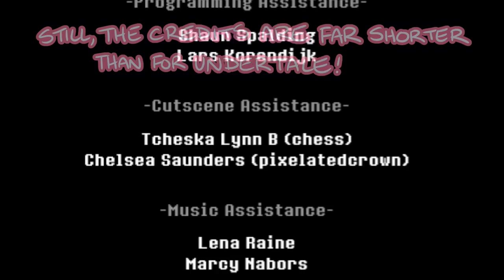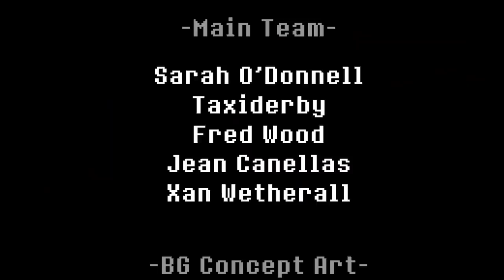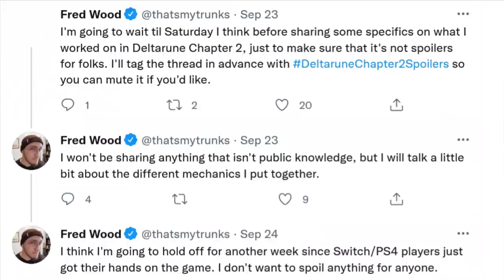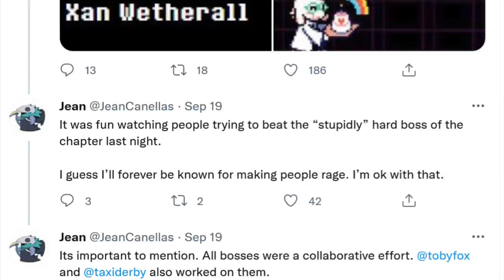Who REALLY Made DELTARUNE Chapter 2? Core Dev Team Explained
DELTARUNE Chapter 2 is not the work of a single developer. While Toby Fox is often referred to as a solo developer, there were well over fifty people that contributed in small or large ways to the latest instalment of DELTARUNE.

The core development team included six people, not counting Toby himself. Many of these developers have made other games in the past, or have other games that they are currently working on.

We thought it would be nice to explain who they all are, and show off some of their other works. If you're a fan of DELTARUNE and you want more similar content, it's well worth your time to check out some of these fantastic games.

Here's a full list of all the games mentioned in the video (plus some extras) along with links - most are free to play: